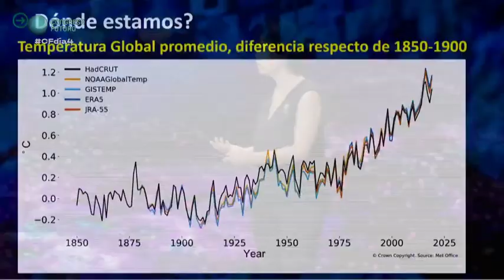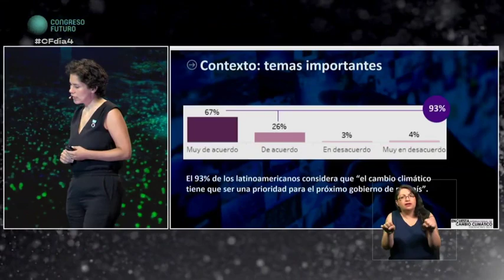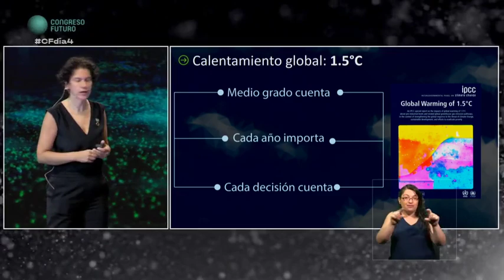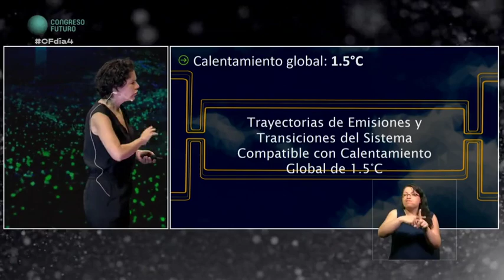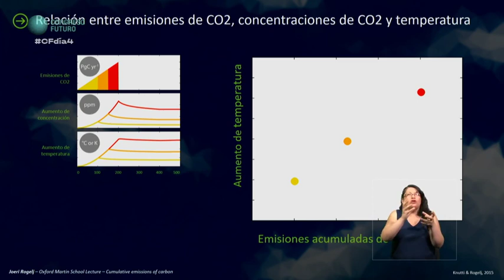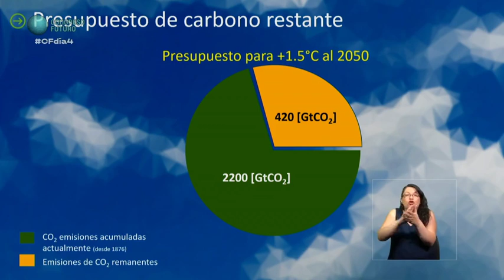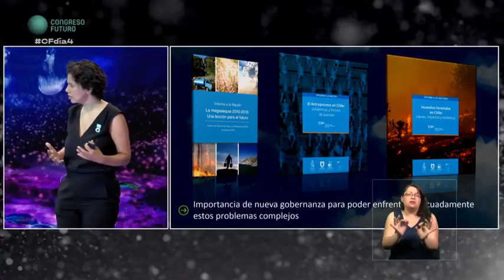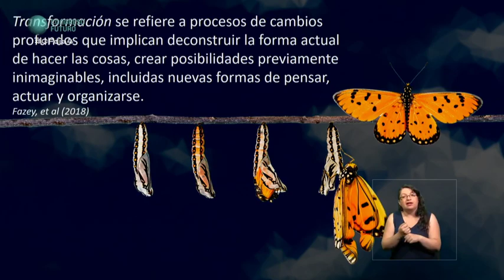Maisa Rojas "CAMBIO CLIMÁTICO & CRISIS SOCIAL" en Congreso Futuro 2020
“Esta crisis del cambio climático no es ambiental solamente, también es del modelo económico y de desarrollo del planeta en el que llevamos 200 años, y yo diría que es una visión muy del siglo XIX que este mundo era infinito y podía usar todos los recursos que existían en él para desarrollarme y pensar que las cosas como que se podían botar para atrás”.

CongresoFuturo 2020 Nos trae una gran charla sobre el CambioClimatico con la Física y climatóloga chilena Maisa Rojas | PHD en Física Atmosférica en el Panel «Actuar» para la novena versión de esta gran fiesta de ciencias y pensamiento. En 1996 consiguió la licencia en Ciencias, mención Física por la Universidad de Chile y en 2001 el doctorado en Física Atmosférica por la Universidad de Oxford. Es especialista en estudios de la comprensión de la evolución y la dinámica del clima en el hemisferio sur del planeta Tierra, Actualmente es Directora del Núcleo Milenio Paleoclima, & Directora del Centro de Ciencia del Clima y Resiliencia (CR)2...

“La ciencia puede aportar en distintas áreas. Desde cómo hacer un país libre de carbono antes de mediados de siglo, entender cuáles son los impactos a los que nos tenemos que adaptar, lo que también requerirá de formación de profesionales de evidencia científica. En algunos casos, es la ciencia quien pone la verdad para la toma de decisiones”.

Biografía:
Entre 2000 y 2001 se dedicó a la investigación en el Instituto internacional de investigación del clima de la Universidad de Columbia. Entre 2002 y 2005 continuó la investigación sel clima en el Departamento de Geofísica de la Universidad de Chile. Entre 2005 y 2009 fue profesora adjunta en el Departamento de Geofísica de la Universidad de Chile. Entre 2009 y 2010 fue investigadora visitante en el Laboratorio Meteorologie Dynamic (LMD) de la Université Pierre et Marie Curie, y del Laboratoire des Sciences du Climat et de l’Environnement (LSCE), Francia.

Desde 2010 a la actualidad es profesora asociada Departamento de Geofísica de la Universidad de Chile. Actualmente es directora del Núcleo Milenio Paleoclima y directora del Centro de Ciencia del Clima y Resiliencia (CR)2.

Profesión:
Licenciada en Ciencias, mención Física
Doctora en Física Atmosférica
Lugar actual de trabajo:
Docente asociada del Departamento de Geofísica de la Universidad de Chile.
Directora del Núcleo Milenio Paleoclima, Directora del Centro de Ciencia del Clima y Resiliencia (CR)2

Líneas de investigación: Paleoclima. Cambio climático.